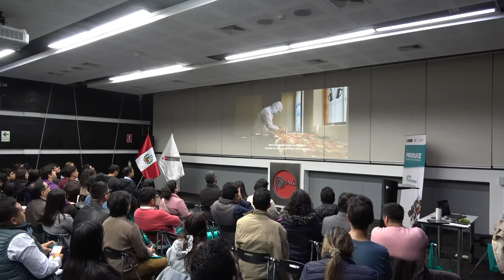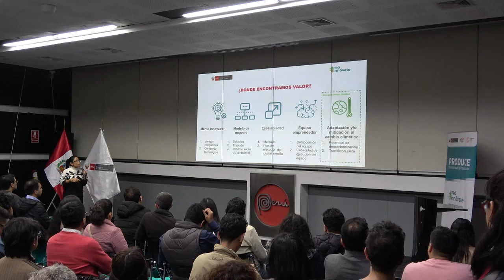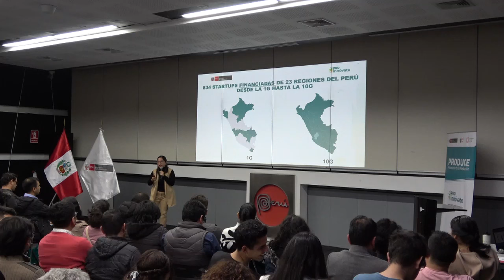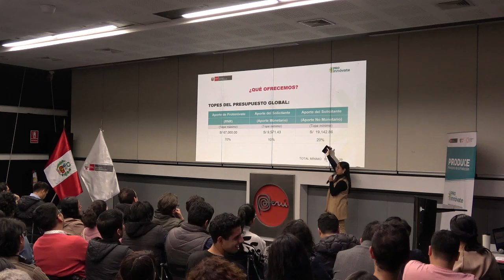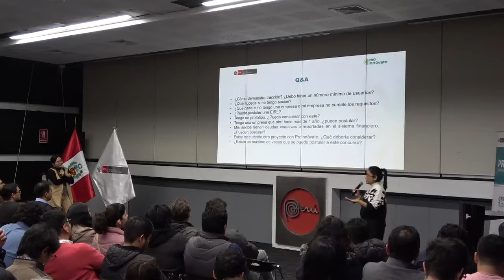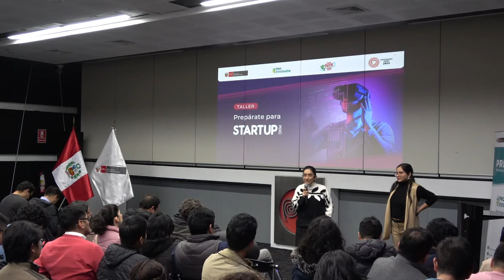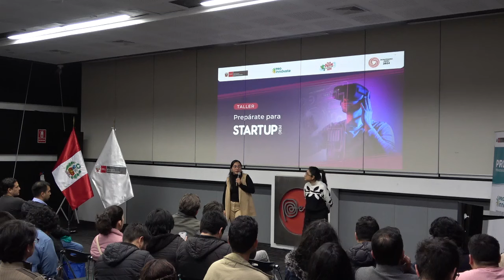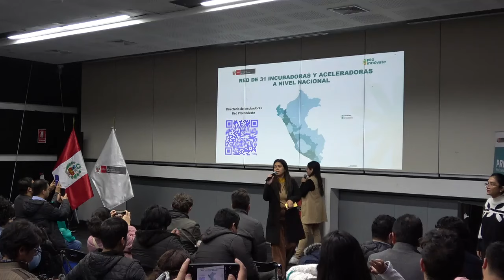Taller: Prepárate para StartUp Perú 11G | Capital para Emprendedores y Startups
¿Tienes un producto o servicio innovador que ya has probado con potenciales clientes o usuarios? El programa ProInnóvate del Ministerio de la Producción busca a los emprendedores más innovadores del Perú.

Revisa los requisitos de los 4 concursos de StartUpPerú que tenemos para ti

💡 Para personas naturales o emprendimientos con máximo 1 año de inicio de operaciones (no es necesario registrar ventas) que cuentan con un producto mínimo viable, ingresa

🚀 Para emprendimientos que ya registran ventas de al menos S/ 120,000 sin IGV, ingresa

IMPORTANTE:
📆 Crea tu formulario de postulación hasta el 20 de noviembre (1:00 p.m.) y envíalo hasta el 26 de noviembre (1:00 p.m.)